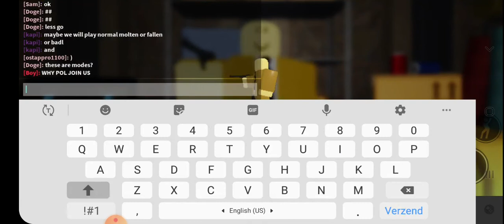GOLDEN CRATE UNBOXING [Wait and see what I get from the golden crate]